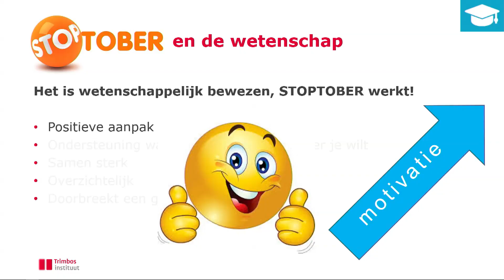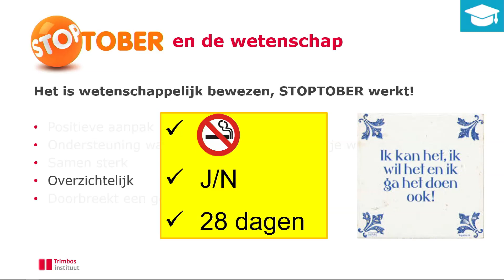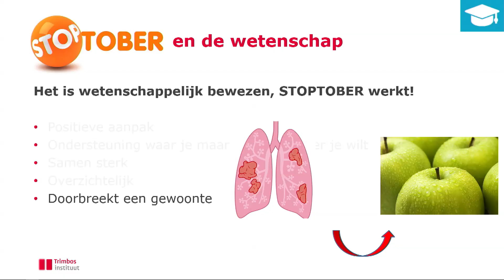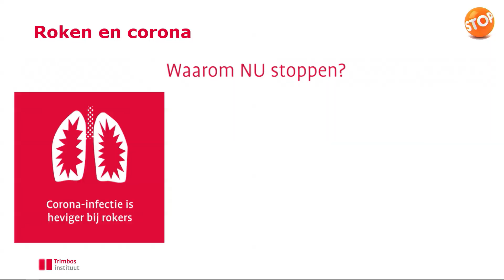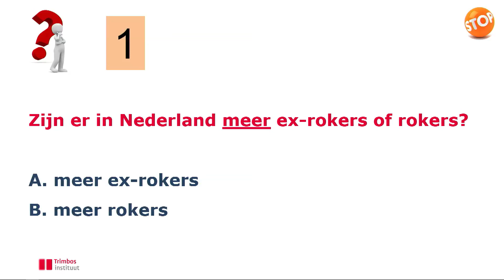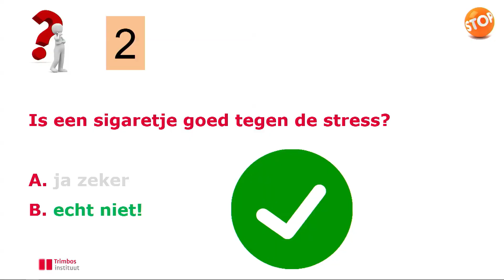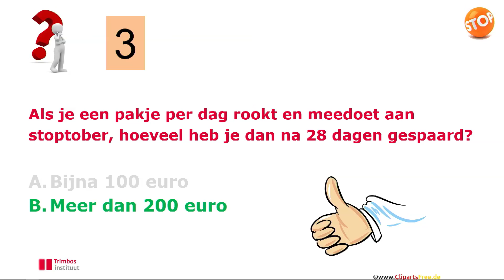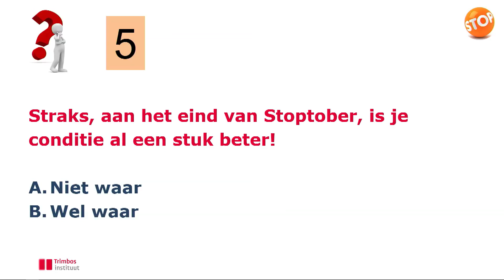Het Stoptober 2020 webinar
Bekijk hier het Stoptober webinar terug van 28 september 2020. Een grote diversiteit aan deskundigen, deelnemers en ambassadeurs, waaronder Wanda de Kanter, Tjitske Reidinga, Rick Brandsteder en Victor Abeln praten over het succes van en de verwachtingen voor Stoptober 2020.
Presentatie is in handen van Anita Witzier en Patrick Martens.